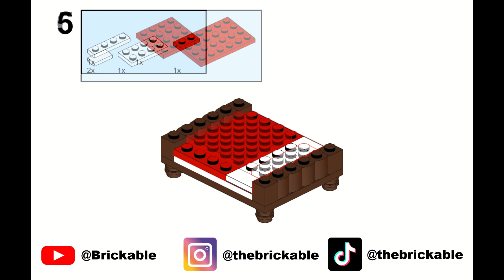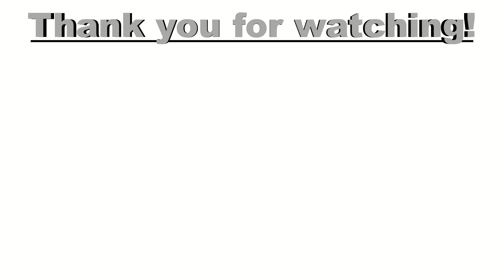Lego Medieval King Bed Instruction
This video show you how you can build a medieval king bed out of Lego.

Instruction created with Studio 2.0.
Video created with HitFilm Express.